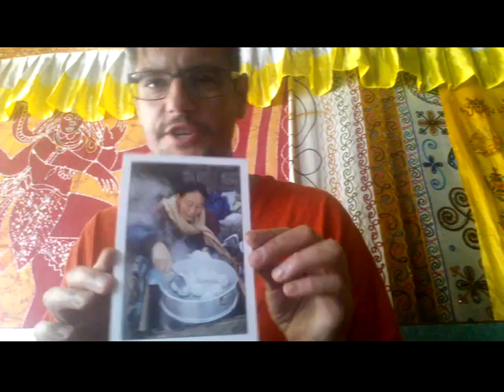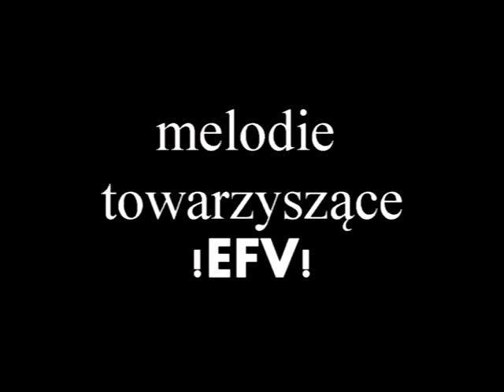AdiVenture 59- Manali